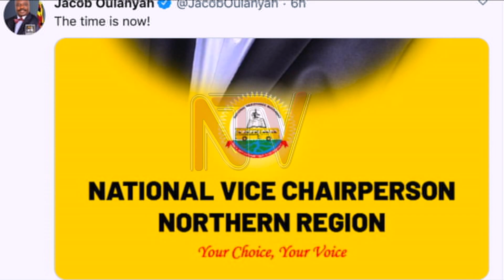Speaker Oulanyah eyes northern Uganda seat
A hot contest is brewing within the ruling National Resistance Movement as senior party members show interest in various positions.

One of them is Deputy Speaker of Parliament Jacob Oulanyah who has declared his candidature for Vice-Chairperson Northern Region currently occupied by former State Minister for Housing Sam Engola.